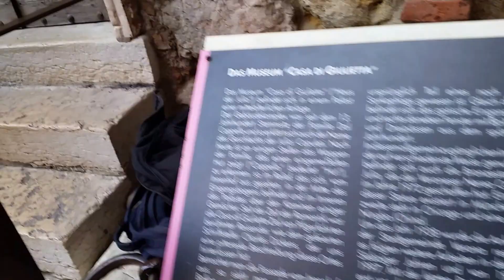Juliet's balcony in Verona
Here we enter the famous courtyard below the famous balcony and touch the statue of the actual Juliet for good luck.